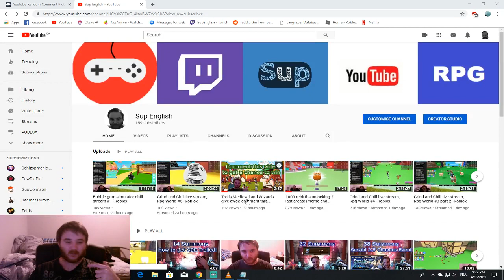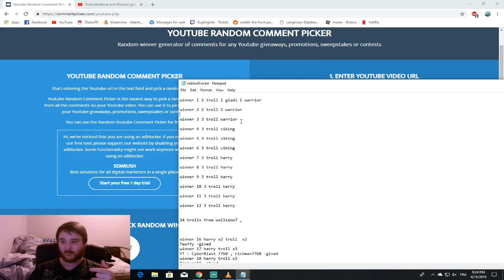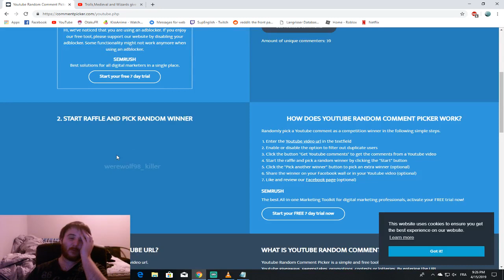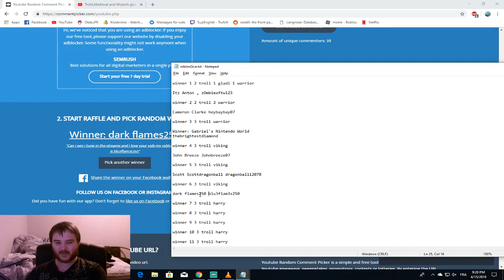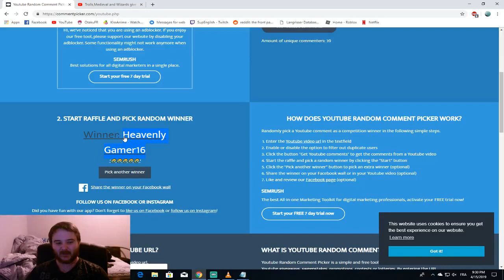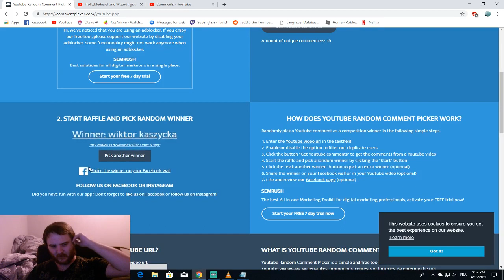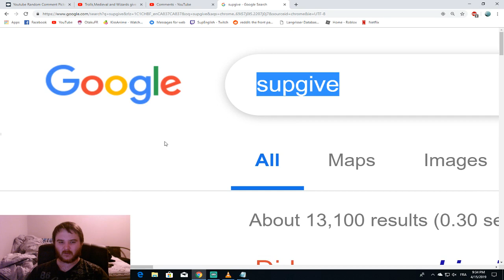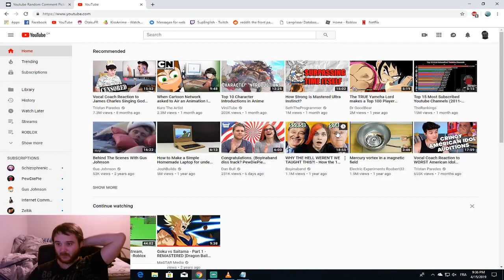Winners annoucement Trolls,Medieval and Wizards give away, RPG World -Roblox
Annoucement of winners, you don`t need to comment on this video, this is not a new give away.